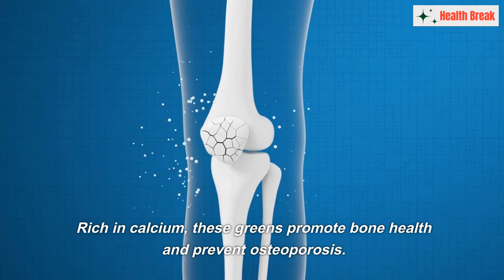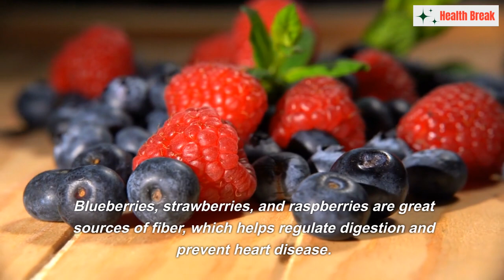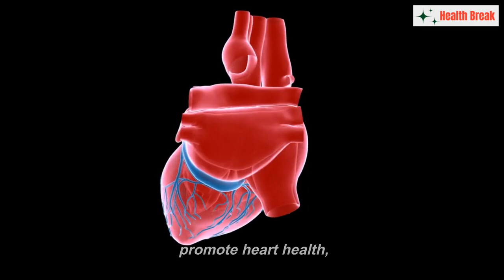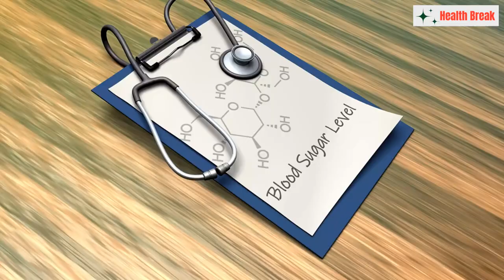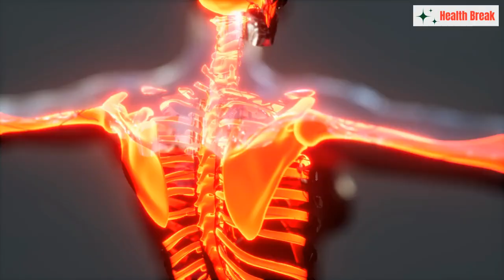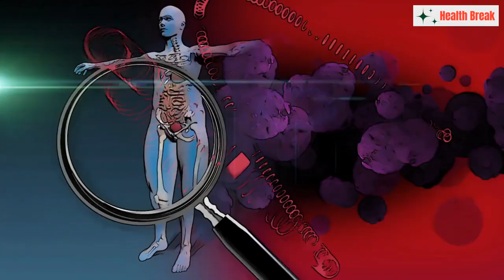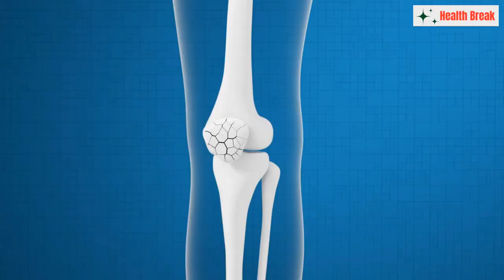10 MUST EAT NATURAL Foods If You Are Over 50 | Proven Effective | Healthy Eating for Over 50s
In today's video "10 MUST EAT NATURAL Foods If You Are Over 50 | Proven Effective | Healthy Eating for Over 50s", we reveal the top 10 foods beneficial for individuals aged 50 and above. we will unveil the ten best foods that will empower you to lead a vibrant and fulfilling life. So, let's dive in and discover the incredible benefits these foods offer, how to incorporate them into your diet, and why eating healthy is especially important after crossing the half-century mark. A well-balanced diet plays a pivotal role in maintaining your health, energy levels, and overall well-being.

Number 1. Dark Leafy Greens:
Dark leafy greens such as kale, spinach, and Swiss chard are nutritional powerhouses. They are packed with essential vitamins, minerals, and antioxidants that combat age-related diseases. Rich in calcium, these greens promote bone health and prevent osteoporosis. Incorporating them into your diet is easy! Add a handful of spinach to your morning omelet or whip up a delicious kale salad for lunch.

Number 2. Berries:
Berries are nature's tiny delights, bursting with antioxidants and phytochemicals. Blueberries, strawberries, and raspberries are great sources of fiber, which helps regulate digestion and prevent heart disease.
Enjoy these vibrant treats as a standalone snack, blend them into smoothies, or sprinkle them over your morning cereal.

Number 3. Fatty Fish:
Omega-3 fatty acids are essential for brain health, reducing inflammation, and maintaining heart health. Fatty fish like salmon, mackerel, and sardines are excellent sources of these healthy fats. Aim to include fish in your diet at least twice a week. Grilled salmon with a side of steamed vegetables is not only delicious but also incredibly beneficial for your overall well-being.

Number 4. Whole Grains:
Whole grains like quinoa, brown rice, and oats are nutrient-dense foods that provide sustained energy throughout the day. They are rich in fiber, which aids digestion, lowers cholesterol, and reduces the risk of heart disease. Swap refined grains for whole grains to fully enjoy their benefits.
Start your day with a warm bowl of oatmeal topped with fresh fruits and nuts for a wholesome breakfast.

Number 5. Greek Yogurt:
Greek yogurt is an excellent source of protein, calcium, and probiotics.
These probiotics support a healthy gut, boost immunity, and enhance nutrient absorption. Enjoy a serving of Greek yogurt with a drizzle of honey and some mixed berries for a delicious and nutritious snack.

Number 6. Nuts and Seeds:
Almonds, walnuts, chia seeds, and flaxseeds are nutritional powerhouses that deliver a wide array of health benefits. Packed with healthy fats, fiber, and antioxidants, they promote heart health,
brain function and maintain healthy cholesterol levels. Incorporate a handful of nuts and seeds into your diet as a snack or sprinkle them over salads and yogurt.

Number 7. Legumes:
Legumes, including lentils, chickpeas, and black beans, are rich in fiber, protein, and essential minerals. They help regulate blood sugar levels, reduce the risk of heart disease, and promote a healthy weight.
Incorporate legumes into your diet by adding them to soups, stews, or salads.

Number 8. Colorful Vegetables:
Vibrant vegetables like bell peppers, carrots, and sweet potatoes are packed with vitamins, minerals, and antioxidants. These nutrients strengthen your immune system, boost your vision, and protect against chronic diseases. Include stir-fries colorful vegetables in your meals by roasting them as a side dish,
adding them to stir-fries, or enjoying them raw with a healthy dip.

Number 9. Extra Virgin Olive Oil:
Swap unhealthy fats with the golden elixir known as extra virgin olive oil.
It is rich in monounsaturated fats, which promote heart health and reduce inflammation. Drizzle it over salads, use it as healthy cooking oil, or dip whole-grain bread in it for a flavorful and nutritious treat.

Number10. Green Tea:
Green tea is a refreshing beverage that offers numerous health benefits.
It is rich in antioxidants that protect against cell damage, reduce the risk of chronic diseases, and promote brain health.

Timestamp:
00:00 Intro
00:43 Leafy Greens
01:10 Berries
01:32 Fatty Fish
01:57 Whole Grains
02:24 Greek Yogurt
02:43 Nuts & Seeds
03:07 Legumes
03:28 Colorful Vegetables
03:53 Extra Virgin Olive Oil
04:14 Green Tea
04:40 How to Incorporate These Foods Into Your Diet
05:27 Health Benefits of These Foods